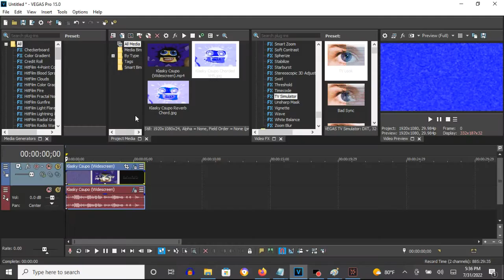How To Make Chorded VHS On Vegas Pro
Edited on Sunday, July 31, 2022, 6:14:31 pm

How To Make Chorded VHS:

(VideoFX)

1st: Gradient Map - Electronic Sounds

0; R: 255, G:  255, B: 255, A: 255
1; R:   0, G:    0, B: 255, A: 255
2; R:   0, G:  255, B: 255, A: 255

2nd: TV Simulator - Line Sync 0.9500/VHS

(AudioFX)

1st: IL Vocodex - Chord

2nd: ExpressFX Equalization - Chorded VHS.

Terble:  -25.0 dB
EQ:      100.0 %

2,846 views
Feb 8, 2018: